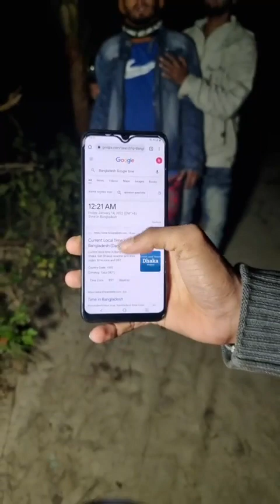গভীর রাতে সরাসরি দেখা গেল ভয়ানক পরি ঘোরা Ghosh Fighter